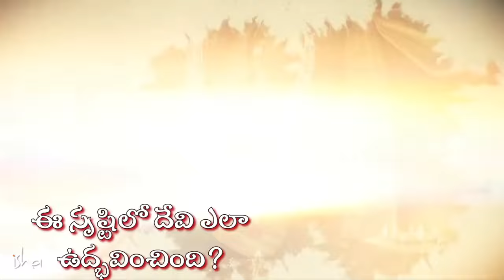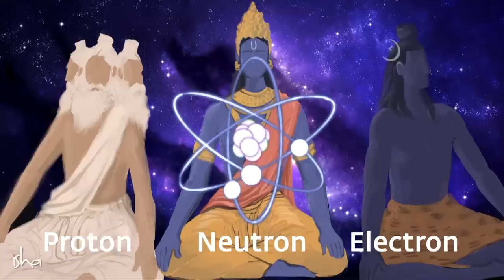ఈ సృష్టిలో దేవి ఎలా ఉద్భవించింది ! How Devi Came Into Existence | Sadhguru Telugu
"మనుగడ ముఖ్యమైనదిగా ఉన్నప్పుడు, సహజంగానే పురుషత్వం ప్రపంచాన్ని శాసిస్తుంది. మనుగడ సమస్య లేనప్పుడే, స్త్రీత్వం పాత్ర మొదలౌతుంది. సమాజంలో, మనుగడ అవసరాలు తీరినప్పుడే, స్త్రీత్వం పాత్ర మొదలౌతుంది" - సద్గురు